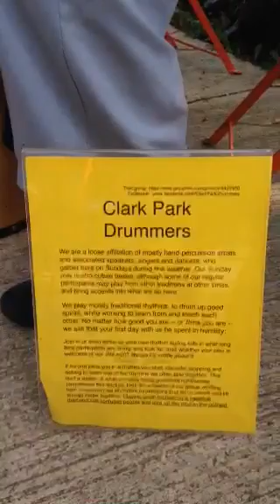Clark Park Drummers 20150726-2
Kemi Ogun on Sekere, Jesse on bottom conga, Lee Caldwell (foreground, stingy-brim) on ride/quinto, Charlene on mini-conga, Darien Ebo on conga Segundo (baseball cap), Omar w/ chants/song, Rajul (mesh cowboy hat)...